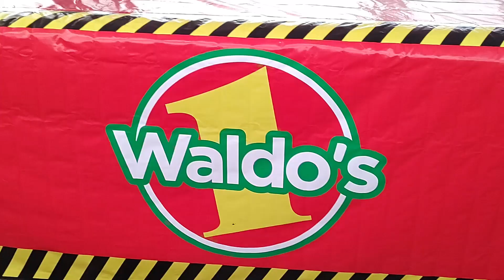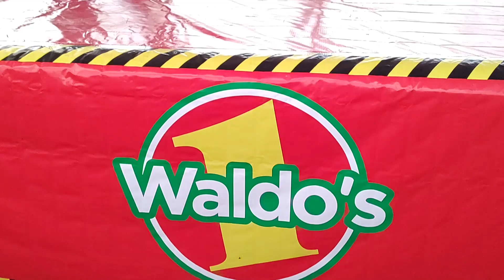LUCHA DE TERCIAS MIXTAS !!!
En la Tienda de Waldo's La Viga se presentó la Exitosa Promotora de Vangellys Entertainment para festejar un Aniversario más de esta Tienda Comercial, en este Match de Tríos se enfrentaron Lolita, Halcón Suriano Jr. y Estrella Divina contra Hellboy, Guerrera Isis y Vimpel en busca de la Supremacía Sábado 17 de Agosto del 2024.